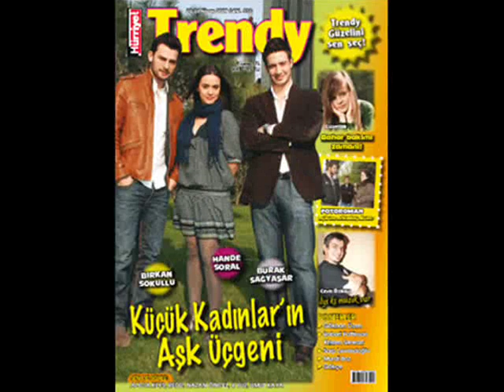♥ Ayaz ♥ Armagan ♥ Utku ♥ YEPYENI [Kücük Kadinlar]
ARMI AYAZ UTKU SÜPER YEP YENI RESIMLER HANDE SORAL BIRKAN SOKULLU BURAK SAGYASAR
resimleri trendy dergisi beraber resimleri kücük kadinlar her sali 20:00 de kanal d de
kücük kadinlar 45 bölüm kücük kadinlar 46 bölüm kücük kadinlar 47 kücük kadinlar 48 bölüm kücük kadinlar 49 bölüm kücük kadinlar 50 bölüm kücük kadinlar 51 bölüm kücük kadinlar 52 bölüm kücük kadinlar 53 bölüm kücük kadinlar 54 bölüm kücük kadinlar 55 bölüm kücük kadinlar 56 bölüm kücük kadinlar 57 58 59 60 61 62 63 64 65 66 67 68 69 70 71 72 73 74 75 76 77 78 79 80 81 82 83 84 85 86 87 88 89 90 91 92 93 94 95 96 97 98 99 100 bölüm aski memnu 32 bölüm aski memnu 33 bölüm aski memnu 34 bölüm aski memnu 35 bölüm aski memnu 36 bölüm aski memnu 37 bölüm aski memnu 38 bölüm aski memnu 39 bölüm aski memnu 40 bölüm yaprak dökümü 112 bölüm yaprak dökümü 113 bölüm yaprak dökümü 114 bölüm yaprak dökümü 115 bölüm yaprak dökümü 116 bölüm yaprak dökümü 117 bölüm baba ocagi 45 bölüm baba ocagi 46 bölüm baba ocagi 47 bölüm baba ocagi 48 bölüm baba ocagi 49 bölüm baba ocagi 50 bölüm baba ocagi 51 bölüm baba ocagi 52 bölüm baba ocagi 53 bölümm baba ocagi 54 bölümm baba ocagi 55 bölüm ekin türkmen ali il kamil sönmez ceren canakci fulya zenginer elit iscan selin ilgar kücük kadinlar armagan armi utku ayaz ask ücgeni COK GÜZEL HAREKETLER BUNLAR oguzhan koc giden günlerim oldu yusuf güney heder oldum askina bize ask lazim gökhan özen düm tek tek hadise isil alben ceren hindistan burak özcivit feyza cipa selim gülgören dert klip 2009 kahirli gözler asli enver serenay sarikaya adanali komedi dükkani fenerbahce ankaraspor galatasaray 1-1 baris özbek gol besiktas semih sentürk cemile murat ismet güven serkan calik arda turan dudaktan kalbe burak hakki asli tandogan fahriye evcen ask tutulmasi tolgahan sayisman recep ivedik sahan gökbakar serdar ortac heycan video klip serdar ortac gram video klip musa feat gülsah cek git bebegim video klip asli güngör son öpücük video klip
ask herseye deger ekin türkmen ali il kemal pekser cristiano ronaldo fernando torres david villa wm güney afrika selen seyven hazal kaya aski memnu bihter behlül kivanc tatlitug kolbasti show sinan yilmaz samsunun evleri yemekteyiz varmisin yokmusun acun ilicali fatih terim yabanci damat özgür cevik nehir erdogan elveda rumeli hababam sinifi kurtlar vadisi pusu show türk cilgin dersane kampta alisan sevgilerimle ozan canima yetti video klip yaprak dökümü kanal d ismail yk bas gaza canim aciyor video klip bir numara video klip nerdesin video klip yar gitme video klip ece erken mavi seker yusuf güney kolbasti oynuyor hoptek hoptek oynayalim sibel can cakmak cakmak megastar tarkan beren saat bülent inal emre altug cagla sikel asi tuba büyüküstün murat yildirim burcin terzioglu deniz cakir nihat alptug altinkaya murat boz para yok hepsi cemre kemer eren bakici yasemin yürük kalpsizsin tavla video klip yaz yaz yaz video klip 4 peynirli pizza simsiki ask sakizi 4 yüz didem onur gülnur ilkay dandini ask yok ben affetmem haberin olsun kiz kiza koca kafalar gece sesleri vildan atasever cassio lincoln milan baros harry kewell burak özcivit ve sevgilisi sercan nefret yanar durur seni sildim karsindayim 4 yüz 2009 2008 gaye gürer algi eke musallat zoraki koca ayse ömer ask oyunu ekin sarp selcuk sahin hadi bebe herseyim sensin grup as gitme dur öpecegim hamiyet dügün tugba özerk güzelim ziynet sali bes cayi orjinal video klip atiye deniz 2009 sila 2009 sevismeden uyumam klip hadise askkolik klip serdar ortac ayrilmam orjinal video klip bengü bay yanlis tan yildizlarda kayar karadenizli ünlüler ünlü ciftler hangi ünlü kimle beraber burak sagyasar mi birkan sokullu mu ?? özlem yilmaz mi ceren hindistan mi ali güven olmaz Kat Deluna-Whine It Up Katy Perry-I Kissed a Girl  Dj Homer vs. Dj D&R-Afrodisiak Clubrilla mix. 50 cent eminem 2009